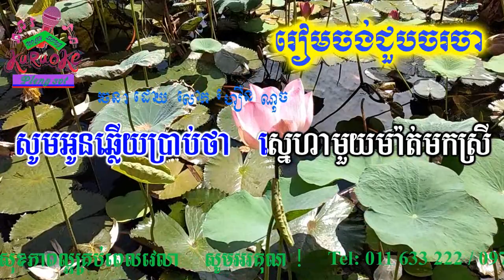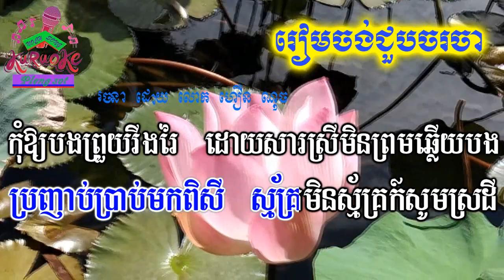រៀមចង់ជួបចរចា ភ្លេងសុទ្ធ Ream Jong chhub jorja pleng sot khmer karaoke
nochsong រៀមចង់ជួបចរចា ភ្លេងសុទ្ធ Ream Jong chhub jorja pleng sot khmer karaoke